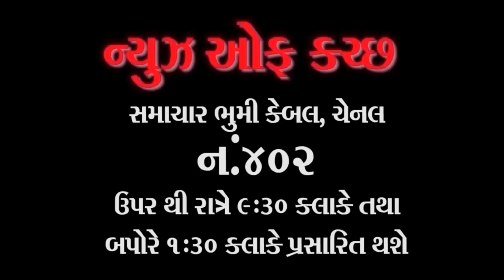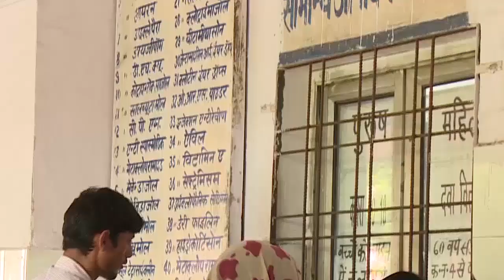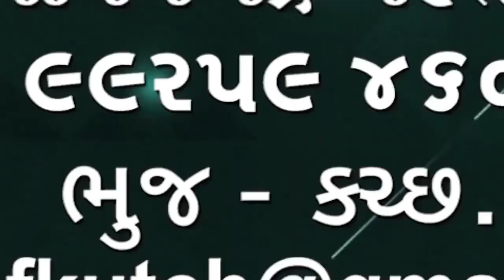સંસદના સત્ર દરમિયાન સાંસદ વિનોદભાઈ ચાવડાએ જુદા જુદા મંત્રાલયો પાસે કચ્છને વિકાસને લગતા પ્રશ્નોની ..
સંસદના સત્ર દરમિયાન સાંસદ વિનોદભાઈ ચાવડાએ જુદા જુદા મંત્રાલયો પાસે કચ્છને વિકાસને લગતા પ્રશ્નોની રજૂઆત કરી જુઓ તેમની સાથેની વાતચીત